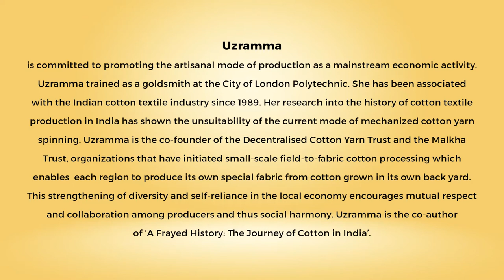Ahimsa Conversation # 78 Uzramma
Nonviolence is the quest for harmony in the family and in the economy. Uzramma speaks about her experience of fostering nonviolent economic structures that empower cotton growers and handloom weavers. She is the co-founder of the Decentralised Cotton Yarn Trust and the Malkha Trust, organizations that have initiated small-scale field-to-fabric cotton processing which enables each region to produce its own special fabric from cotton grown in its own back yard. Here she talks about how this encourages both mutual respect and collaboration among producers and thus social harmony. She also reflects on the long history of decentralized economic systems in India which were undermined by colonialism and modern industrialization.